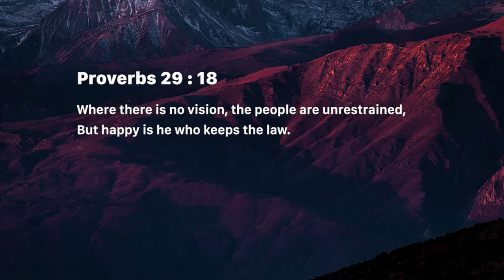Vision answers questions (Wednesday April 10, 2019)